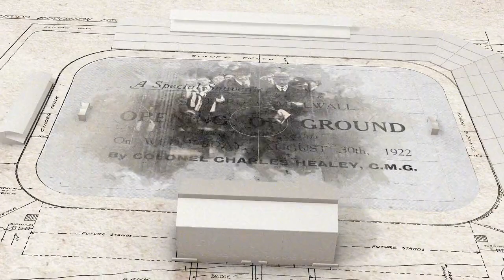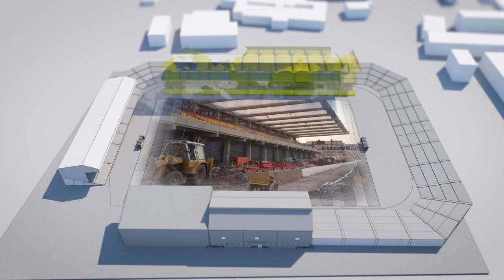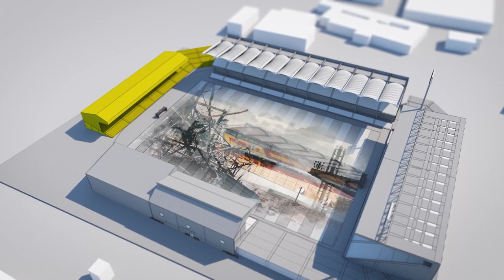100 Years At Vicarage Road | 1922-2022 | Watford FC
From the 1920s through to the current day, view a stunning CGI representation of the development of Vicarage Road Stadium, 100 years on from Watford FC's first match at the ground on August 30, 1922.

See all the latest from stars such as Ismaïla Sarr, João Pedro, Hassane Kamara, Maduka Okoye, Francisco Sierralta and many more.